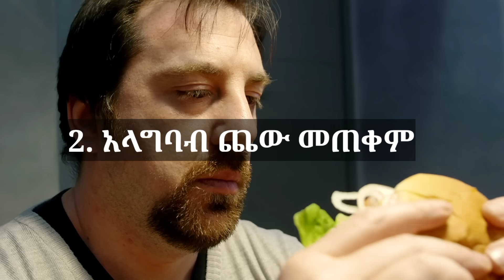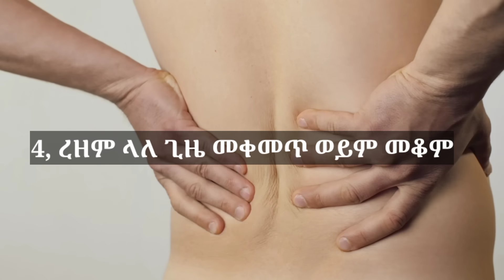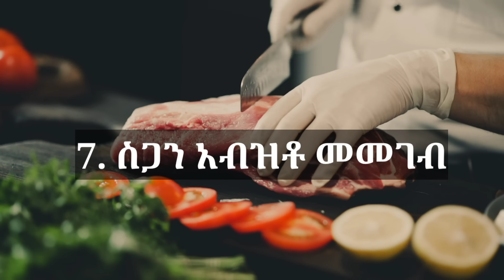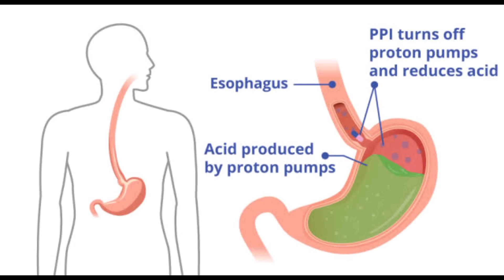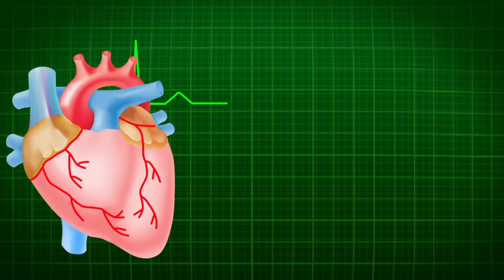ኩላሊታችሁን የሚጎዱ/ከጥቅም ውጪ የሚያደርጉ 12 መጥፎ ልማዶች| 12 Bad habits that can damage your kidneys | kidney problem